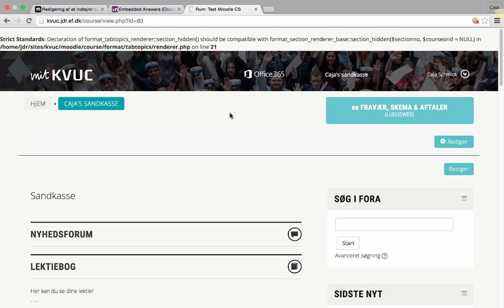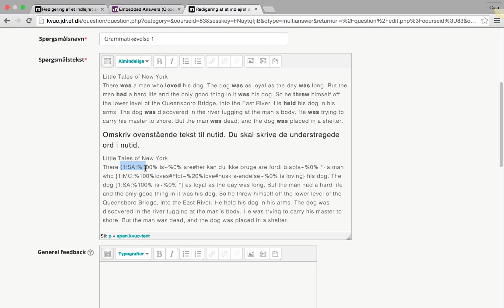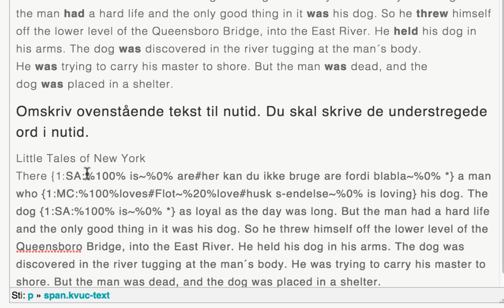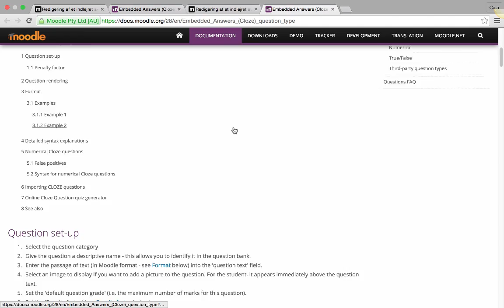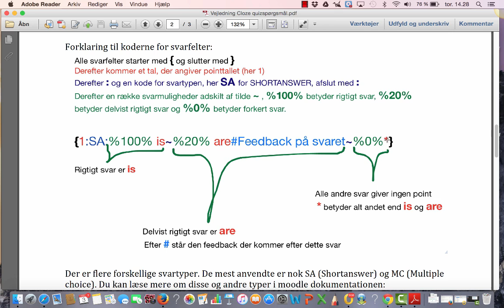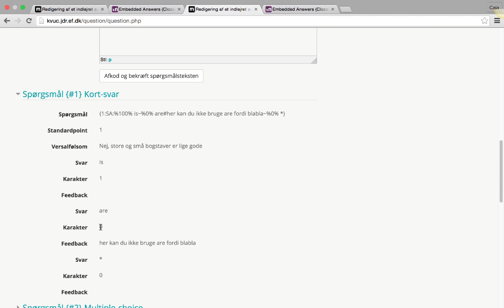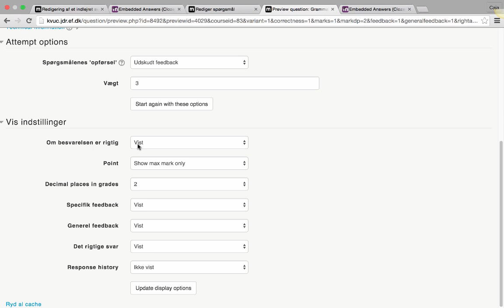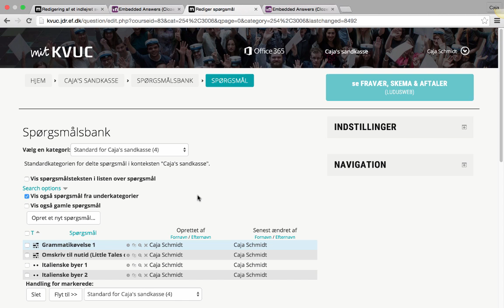(4) Moodle – spørgsmål med indlejrede svar (cloze)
Videoen viser hvordan man kan oprette et spørgsmål med flere indlejrede svar i en moodlequiz.